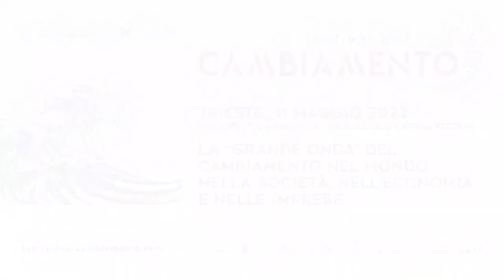Il Festival del Cambiamento 2023 a Trieste in immagini